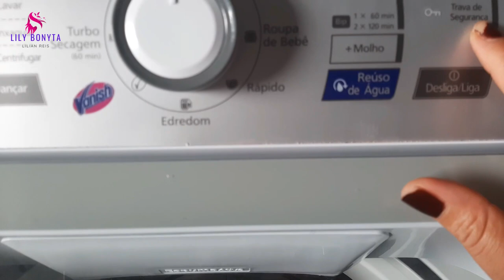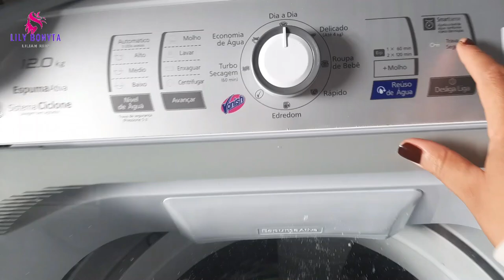MINHA QUARTA FEIRA NA CASA DE MÃE / UM POUCO DA MINHA MANHA COM AGATHA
▬▬▬▬▬▬▬▬▬▬▬ஜ۩۞۩ஜ▬▬▬▬▬▬▬▬▬▬▬▬▬
Olá meus amores, vlog de hoje é um pouco da minha manha de quarta feira, com Agatha menina ta demais, mostrei a cozinha de mainha preparando um projeto pra aquela cozinha apertada srsrs.